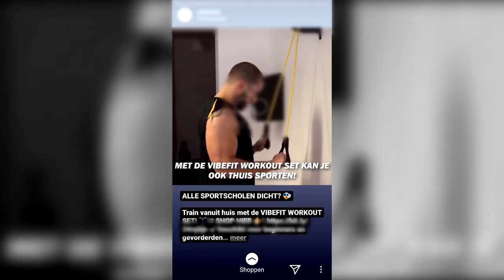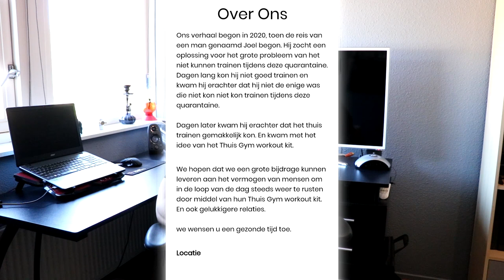100K Gepakt - OPLICHTERS EXPOSEN - Shape update - Legend Luuk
Hey Vikingen,

Ik ben er weer en dit keer eerst met een serieus gesprek over hoe influencers door middel van dropshipping zich onverantwoord gedragen tegenover hun zeer jonge volgers. Daarnaast hoe Instagrammers nu deze crisis misbruiken om door middel van C*VlD-workouts volgers te genereren op Social Media. Normen en waarden zijn ver te zoeken bij velen.

Als laatst gaan we nog even lekker bankdrukken en geef ik jullie een shape update tijdens mijn bulk!

Veel kijkplezier!

Athlete: Luuk Broersma
Age: 22
Country: The Netherlands
Camera: Canon 750d
Lens: Canon EF-S 18-135mm f/3.5-5.6 IS